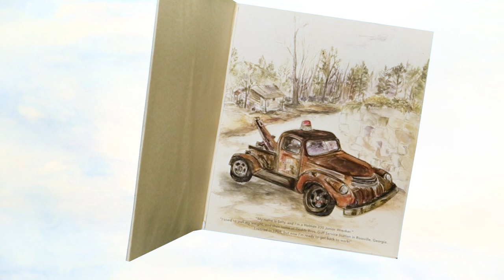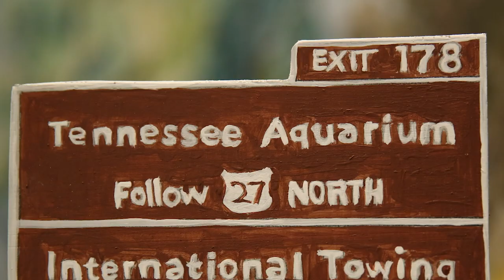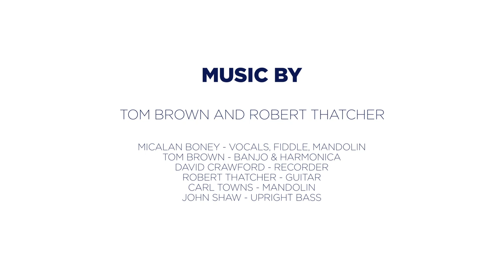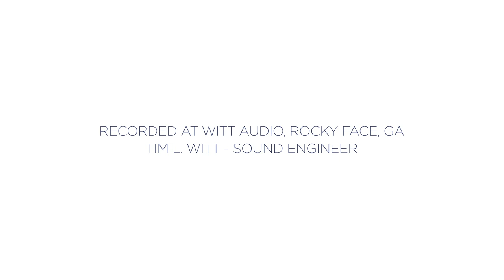Sally the Tow Truck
Sally is a restored Holmes 33 Junior Wrecker, and if you don't know what that is, you will by the end of this delightful short animated film.  Sally's spirit and warmth shines through as she shares basic safety tips on a tour around the beautiful city of Chattanooga, and finally to her new home at Children's Hospital at Erlanger.